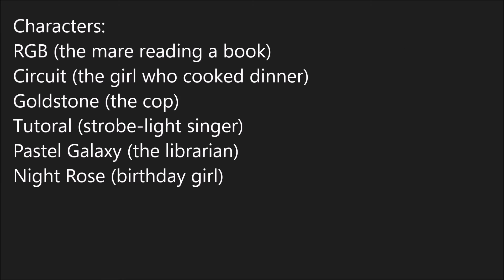I'M READING A BOOK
It's finally done! :D